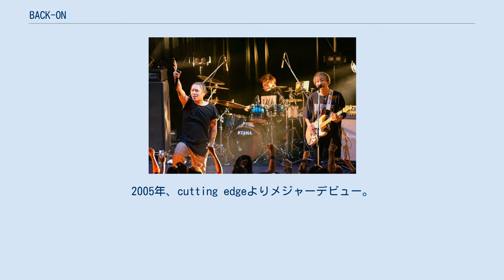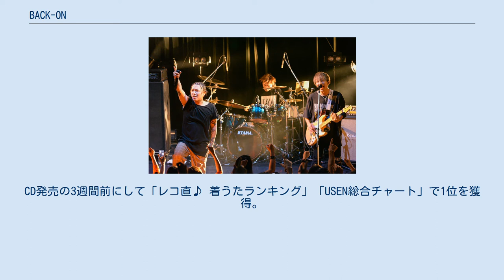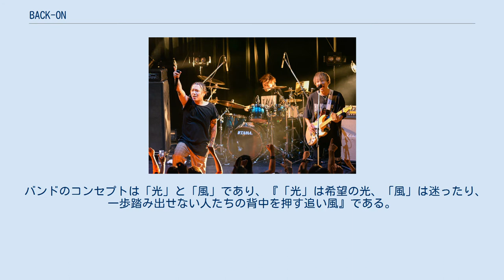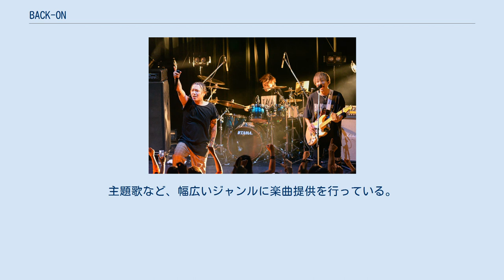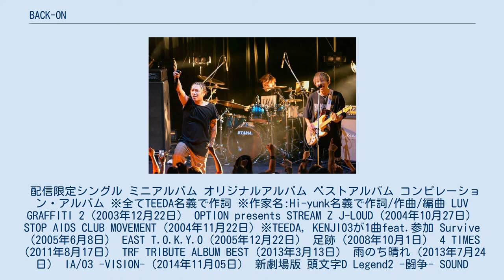BACK-ON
日本のヒップホップ・グループ
BACK-ON（バックオン）は、日本のミクスチャー・ロックバンド。
2002年結成。
2005年、cutting edgeよりメジャーデビュー。
 KENJI03は千葉県松戸市出身。
他メンバー足立区出身。
 2002年に、地元足立区の幼なじみ、MCのTEEDA、MC/ギターボーカルのKENJI03、ギターのSHU、ベースのGORIの4人を中心に結成。
のちに初期からのメンバー、ドラムのMACCHINが脱退し、2007年にドラムICCHANが加入、約5年間の活動後 2011年10月14日に脱退を発表。
その後新メンバーを加入する事なく、メンバー4人とサポートドラムの体制で活動していたが、2017年にSHUとGORIが脱退。
現在はTEEDAとKENJI03の2人で活動している。
 バンド名の名付け親はRIZEのJESSE。
一部で漢字で爆音と当て字をすることもある。
 GReeeeNとコラボレーションした、音楽ユニット『BAReeeeeeeeeeN』が2008年10月1日に発売したシングル「足跡」で、オリコン週間シングルチャート7位を記録。
発売日までメンバー構成を伏せていた為、カシオ計算機『EXILIM』、麒麟麦酒『キリンスム-ス』のテレビCM同時タイアップとUSENにて先行大量On Airされると、メンバーの正体が誰なのか様々な憶測を呼び話題となり、問い合わせが殺到。
CD発売の3週間前にして「レコ直♪ 着うたランキング」「USEN総合チャート」で1位を獲得。
BACK-ONの知名度を上げるきっかけとなった。
 バンドのコンセプトは「光」と「風」であり、『「光」は希望の光、「風」は迷ったり、一歩踏み出せない人たちの背中を押す追い風』である。
 2014年12月17日に発売された15thシングル「セルリアン/Silent Trigger」がオリコン週間シングルチャート10位にランクインし、BACK-ON単独名義では初のオリコン週間TOP10入り。
 2018年9月29日より、中国語セルフカバー「黑色小丑 ～Clown～」が2018年１０月２６日より、「夢想～Carry on～」が、中華圏の配信サブスクリプションサービスにて配信開始し、本格的に中華圏での活動を広げている。
 『東方神起』、『Kis-My-Ft2』、『関ジャニ∞』や『lol 』などのアイドルグループや、『EXILE』、『LiSA』、テレビアニメ『ONE PIECE (アニメ)』。
主題歌など、幅広いジャンルに楽曲提供を行っている。
 配信限定シングル ミニアルバム オリジナルアルバム ベストアルバム コンピレーション・アルバム ※全てTEEDA名義で作詞 ※作家名:Hi-yunk名義で作詞/作曲/編曲 LUV GRAFFITI 2（2003年12月22日） OPTION presents STREAM Z J-LOUD（2004年10月27日） STOP AIDS CLUB MOVEMENT（2004年11月22日）※TEEDA, KENJI03が1曲feat.参加 Survive（2005年6月8日） EAST T.O.K.Y.O（2005年12月22日） 足跡（2008年10月1日） 4 TIMES（2011年8月17日） TRF TRIBUTE ALBUM BEST（2013年3月13日） 雨のち晴れ（2013年7月24日） IA/03 -VISION-（2014年11月05日） 新劇場版 頭文字D Legend2 -闘争- SOUND COLLECTION (2015年5月20日) テイルズ オブ フェスティバル2009（2009年10月2日） テイルズ オブ フェスティバル2011（2011年5月29日） Animelo Summer Live 2015 -THE GATE- 8.28 （2015年8月28日）